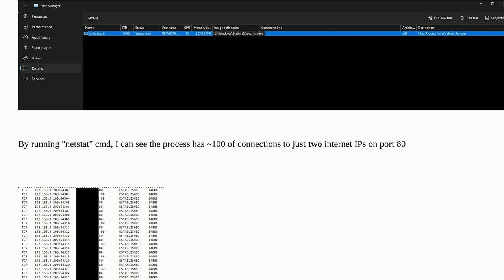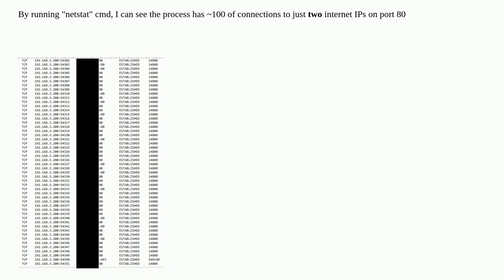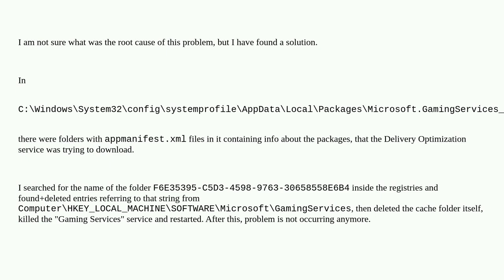Delivery Optimization process - takes all of the RAM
A special thanks goes out to the awesome community

  windows-11 svchost memory